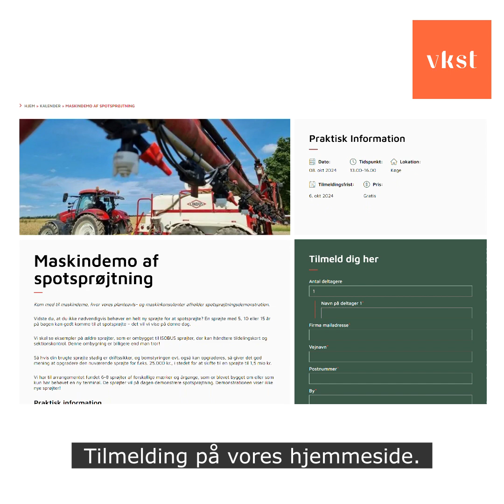I Marken med VKST | Uge 39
Kom med planteavlskonsulent Ole Schou i marken og hør mere om:

🌱 Lusene spøger stadig i vinterrapsen. Har markerne en chance?
🌱 Spotsprøjtning er fremtiden! Kan din gamle sprøjte overleve udviklingen? (spoiler alert: det kan den godt - og endda til en overskuelig pris)
🌱 Vi holder sprøjtedemo d. 8. oktober. Husk at melde dig til!

Så velkommen til og følg endelig med!